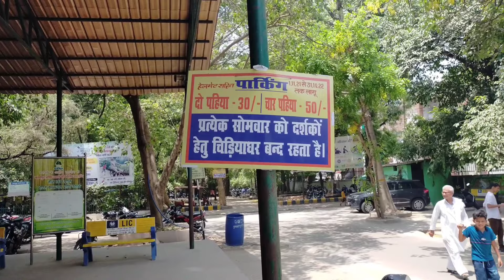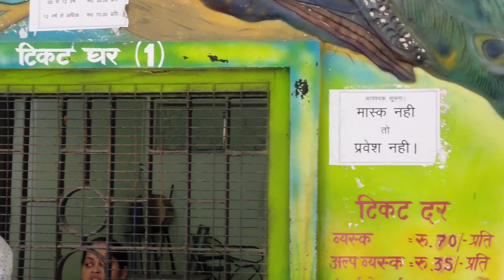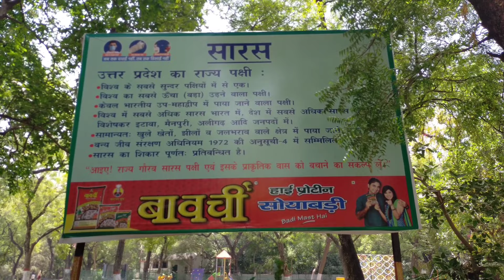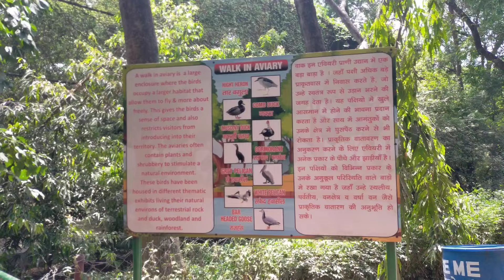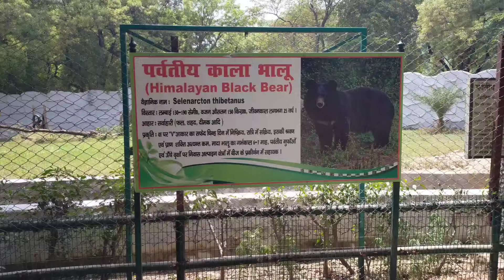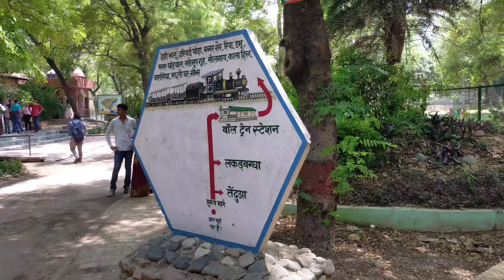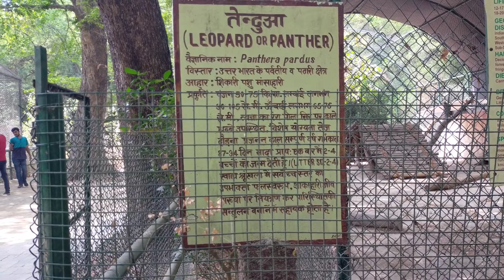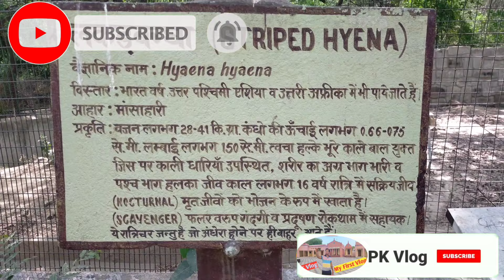Kanpur Zoo UTTAR PRADESH ।।Part 1।। भारत का तीसरा सबसे बड़ा चिड़ियाघर।।kanpurzoo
Kanpur Zoo Kanpur UTTAR PRADESH ।। भारत का तीसरा सबसे बड़ा चिड़ियाघर।।kanpurzoo

kanpur zoo ka ticket prize kitna haj
kanpur zoo image
kanpur zoo
kanpur zoo review
kanpur zoo lockdown ke baad open hua ki nahi